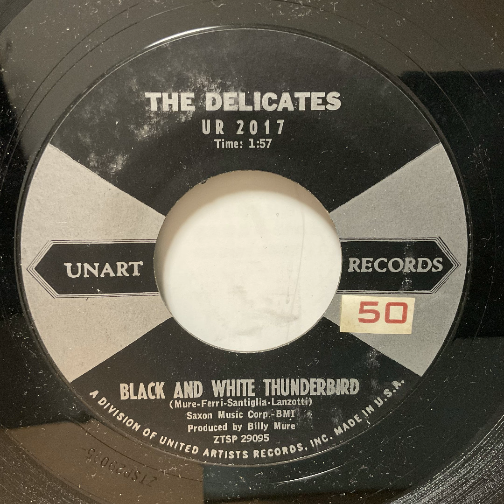The Delicates - Black And White Thunderbird（1959）